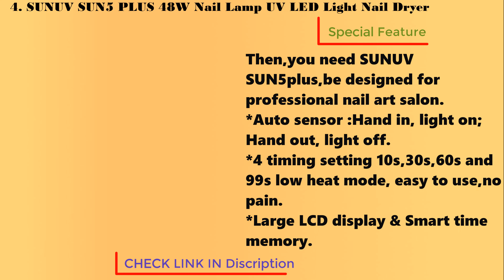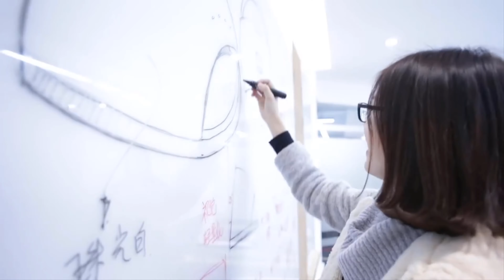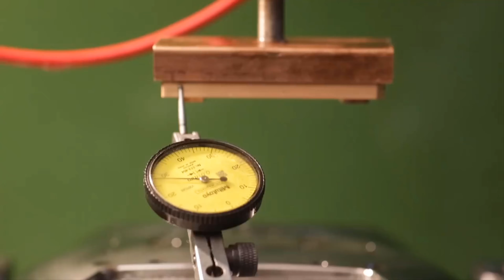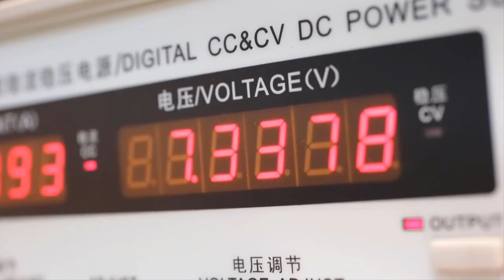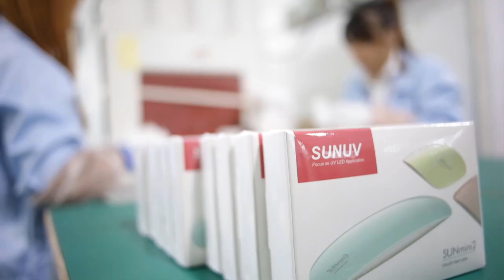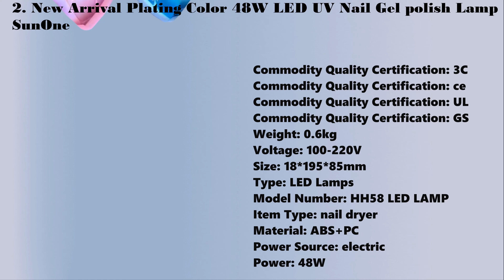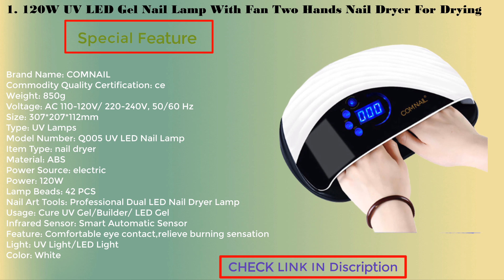Top 5 Best UV Lights for Gel Nails in 2020 Reviews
👇👇👇 LINKS TO PRODUCTS BELOW 👇👇👇
5. SUN UV Lamp 48W SUN5 LED Nail Dryer Manicure Lamp Double Light Auto Motion Drier For Curing nails Gel Polish Nail Art Tools 2018

4. SUNUV SUN5 PLUS 48W Nail Lamp UV LED Light Nail Dryer sun5plus Big Size for Dual Hands Gels Auto Sensor Bottom Tray LCD Display

3. SUNUV Sunone UV Nail Lamp Nail Dryer Lights 24W/48W for UV LED Gel Nail Polish Machine Curing All Gel Polish Infrared Sensor

2. New Arrival Plating Color 48W LED UV Nail Gel polish Lamp SunOne Professional Fast Drying Nail Dryer Nail Arts Manicure Tools

1. 120W UV LED Gel Nail Lamp With Fan Two Hands Nail Dryer For Drying All Gel Polish Sensor Sun Led Light Nail Art Manicure Tools

 best face sunscreen
 best lips balm
 best lipstick
 the best makeup brushes set
 best sunscreen
 best sunscreen for face
 best sunglasses for men
 best sunglass
 best sunscreen 2020
 best teeth whitening
 the best teeth whitening kit